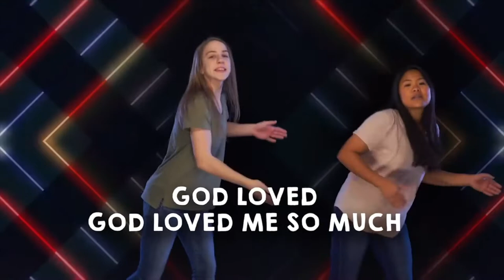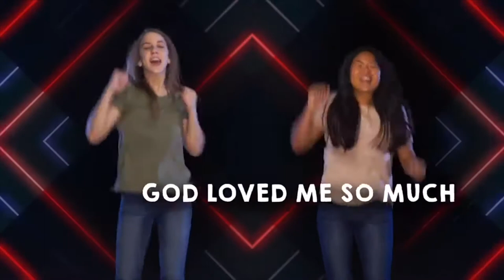John 3:16 // Betshalom Kids // 15 Aug 2021